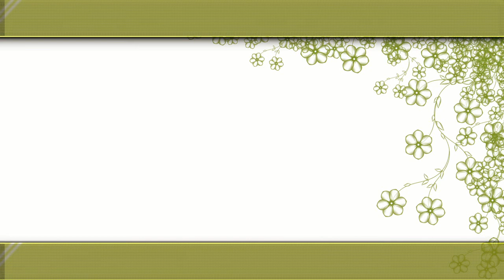Всемирный день древесины Пила детям. Про пилу. Весна, проснулась бабочка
пришла весна, проснулась бабочка, пчелы облетывается, а дети гуляют.Беговел Папа накачивает